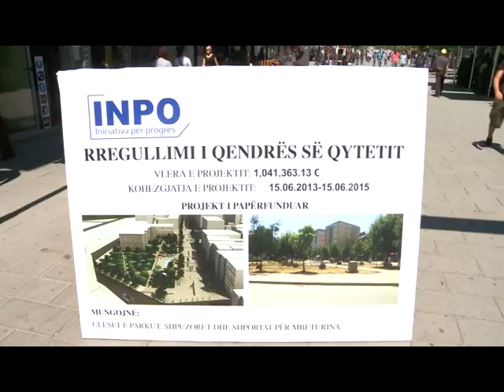INPO e bën përgjegjës pushtetin për ngecje të projekteve madhore 24 KORRIK 2015 RTV TEMA